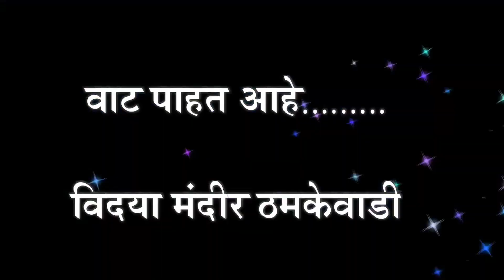शाळेलाही वाटतंय काय ?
शाळेच्या मनातलं
कधी आनंद, कधी दुःख, कधी अभिमान - शाळेलाही वाटतात भावना! या व्हिडिओमध्ये आपण शाळेच्या अंतर्मनात शिरतो. शाळेचे आयुष्य, तिचे आव्हान, तिचे स्वप्न - सर्व काही आपल्या भाषेत. या प्रवासात साथ द्या आणि शाळेच्या दृष्टिकोनातून जग बघा.
    / keysofmoonmusic
Music powered by BreakingCopyright:     • 😶 Emotional Calm Piano...